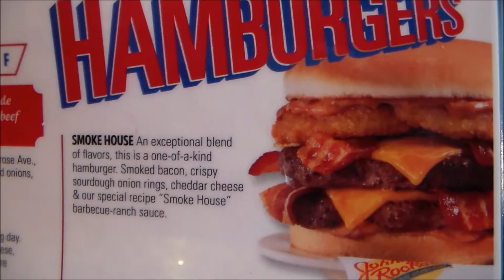MEDITERRANEAN CRUISE Part 11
What a day exploring Pompeii before returning to the Allure of the Seas for lunch at Johnny Rockets and some relaxation before we depart from Naples. Watch the expertise of the Allure of the Seas navigation as we pull away from the dock on our way to our next stop.